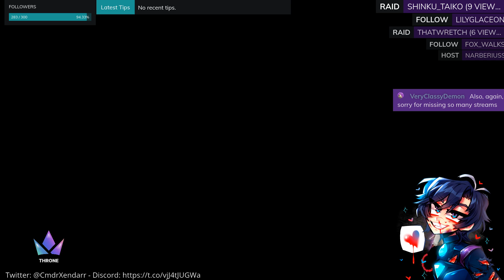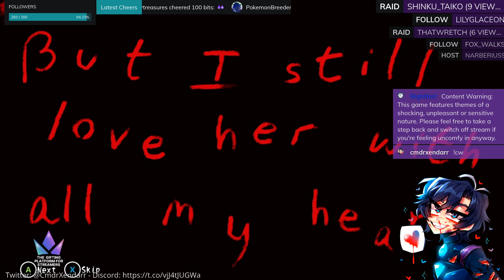Collecting Corpse Tags?? - Corpse Party Part 1